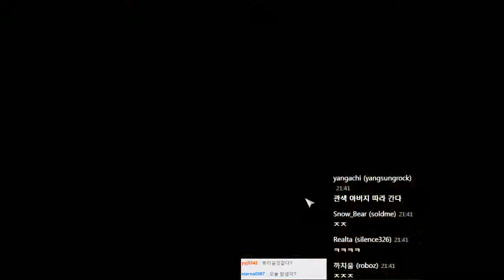셀옹 삼국지13 한글판 영걸전 마지막회 7